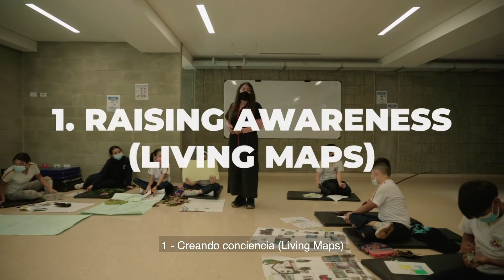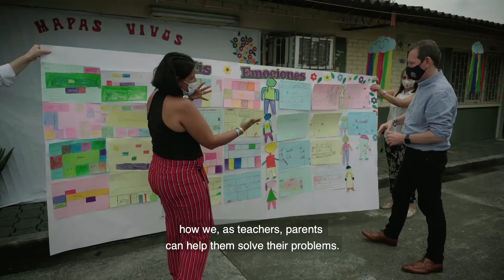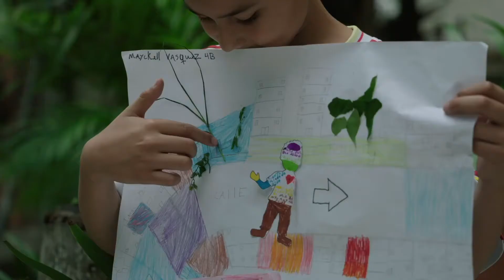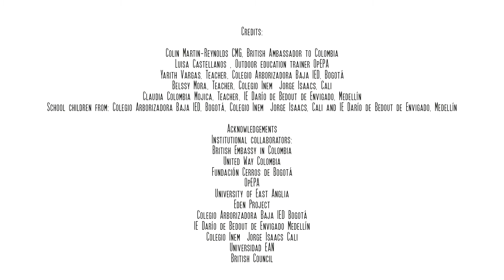Humming for Change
GROW Colombia has teamed up with the British Embassy in Colombia to produce a video about the Humming for Change, UK in Colombia’s environmental educación campaign.

The video shows Colombian school children articulating their own emotional connection to the natural world and recording their concerns and hopes in their own words and images in a Living Map. The British Ambassador, Colin Martin-Reynolds, will present these Living Maps to the UN Climate Change Conference, COP26 in Glasgow this November.

GROW Colombia’s Living Maps enable local children to have a voice in the global negotiations taking place over the coming weeks. Policy makers across the world have the opportunity to limit the impact of fossil fuels on climate change and to choose to invest in nature-based solutions to conserve our wildlife and wild habitats for generations to come.